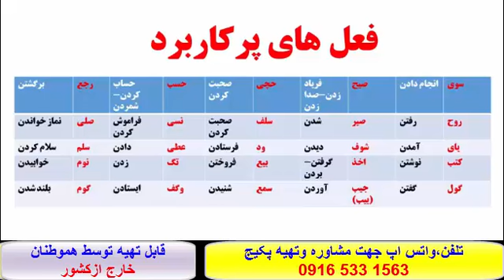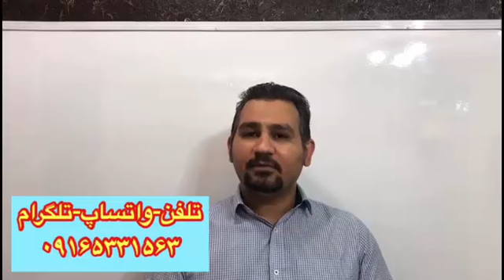آسانترین وسریعترین روش آموزش عربی عراقی خوزستانی وخلیجی بااستاد علی کیانپور